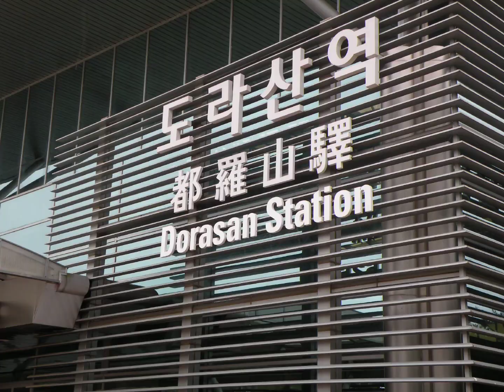DMZ South Korea 🇰🇷 2013